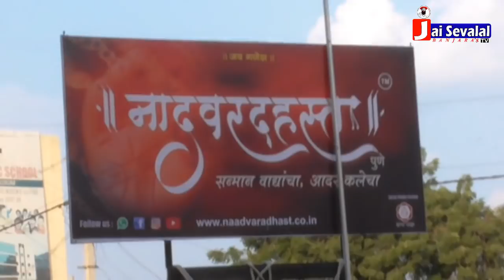C,M, Kumar Swamy . Karnataka . Banjara Nagara, In Gulbharga ,Jai Sevalal TV Banjaras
Jai Sevalal TV Banjaras